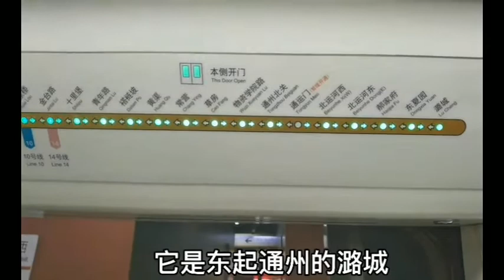北京地铁|6号线，北海北站，